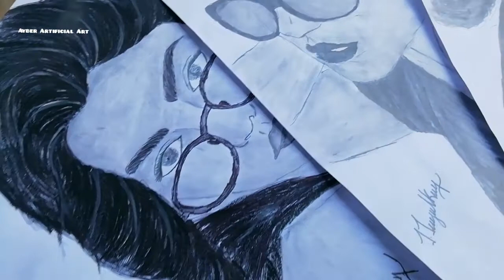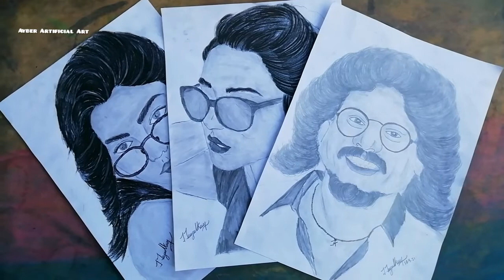Emma Weekend Drawing 😊